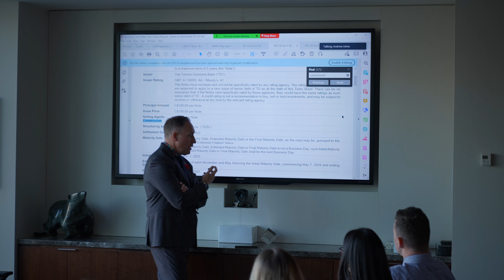Cash Management Group Five-Year Anniversary at CG Wealth Management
Today marks the fifth anniversary of Cash Management Group joining CG Wealth Management, and our team wanted to take a moment to reflect on the journey we have been on together.

Cash Management Group | CG Wealth Management